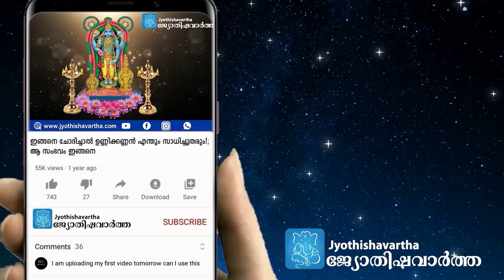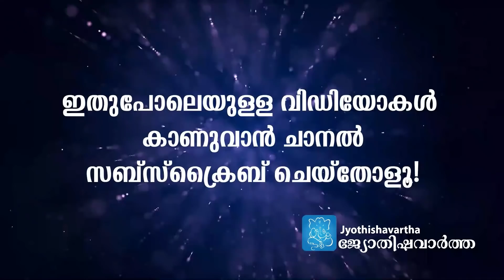വെറ്റിലയില്‍ ഈ നാമങ്ങളെഴുതി ഹനുമാന്‍ സ്വാമിക്ക് സമര്‍പ്പിച്ചാല്‍